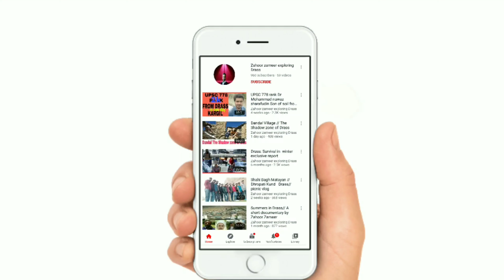zojila// the most dangerous road // Vehicles moving from srinager to kargil in December//My dad too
One of most dangerous road The Mighty zojila.. vehicles moving from srinager to kargil leh in December

My dad driving on the most dangerous road zojila in December

Zoji La is a high mountain pass in the Himalayas in the Indian union territory of Ladakh. Located in the Dras, the pass connects the Kashmir Valley to its west with the Dras and Suru valleys to its northeast and the Indus valley further east.

The National Highway 1 between Srinagar and Leh in the western section of the Himalayan mountain range traverses the pass. Since vehicle flow stops during winter every year due to heavy snowfall, the all weather Zoji-la Tunnel is now constructed to mitigate this.

Don't create negativity,  if you can't appreciate my work

.𝙖𝙡𝙨𝙤 𝙬𝙖𝙩𝙘𝙝

sahara coaching center since 2014